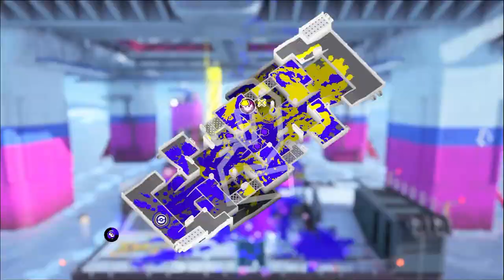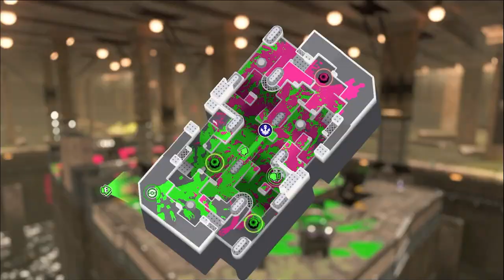CCA Scrims - PSU Lone Rock Sirens vs Tiger Shark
Playoffs have started, and because of travel plans for the holidays, our quarterfinal match is already right around the corner! This was a quick scrim we scrambled to organize just so we could get any amount of practice prior to our first match of the playoffs.

Also, shoutouts to Lianzi from the PSU Nittany Lionfish for making a special guest appearance in this one.